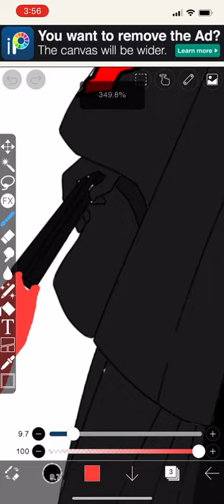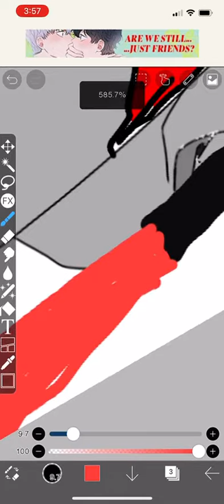Redrawing old characters pt2